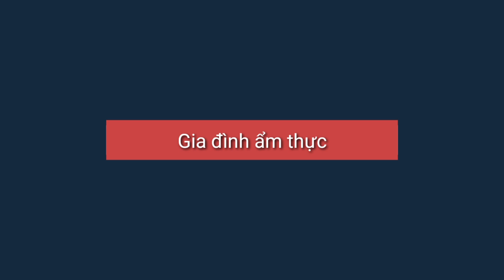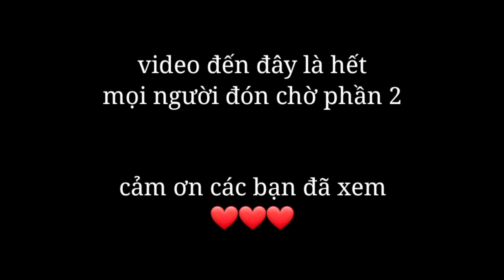Lội vuông bắt cua khủng ,Cá cùng mấy thằng cháu trong xóm P.1 | Gia đình ẩm thực thực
Gia đình ẩm thực -lội vuông bắt cua khunh cùng mấy thằng cháu trong xóm P.1| Gia đình ẩm thực
cảm ơn mọi người và luôn ủng hộ mình chúc mọi người ăn ngon miệng
và chúc mọi người vui tươi mạnh khỏe và hạnh phúc bên gia đình
nhớ ấn cái chuông và like chia sẻ để mình làm ra nhiều clip hay hơn
thông tin cá nhân:
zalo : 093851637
tiếng anh :
Thank you everyone and always support me to wish everyone a delicious meal
and wish everyone happy and healthy and happy with family
personal information:
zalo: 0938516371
© Bản quyền thuộc về Gia Đình Ẩm Thực Vlog
© Copyright by Gia Đình Ẩm Thực Vlog ☞ Do not